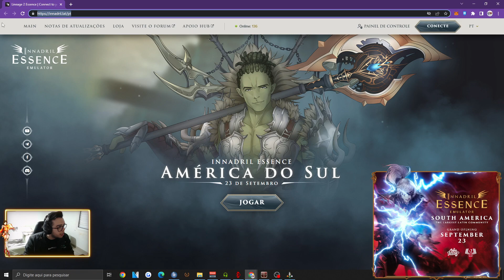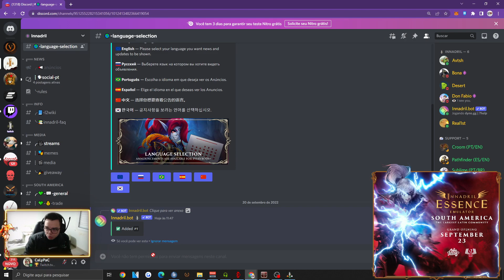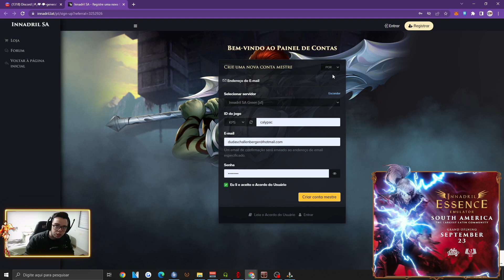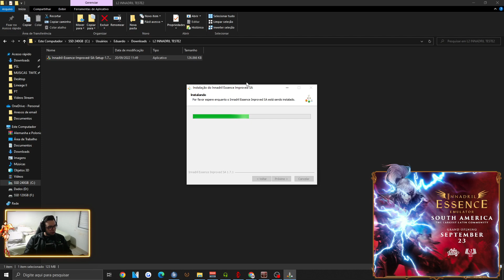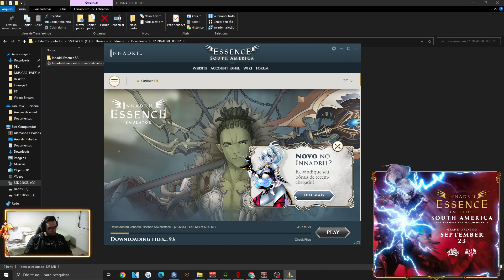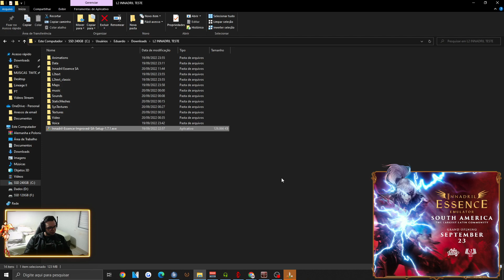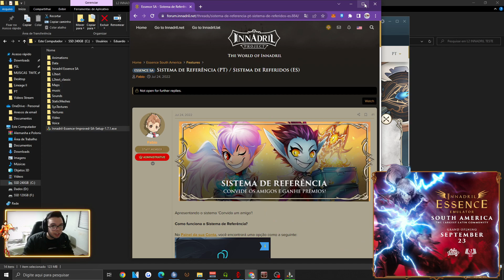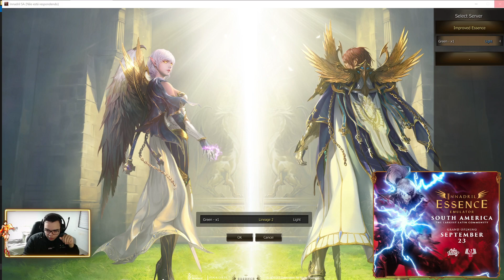[L2 INNADRIL SA] Como baixar e logar no servidor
- Meu discord para divulgação de servidores, memes, videos de L2, músicas etc!